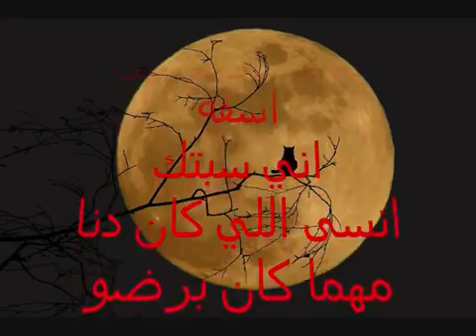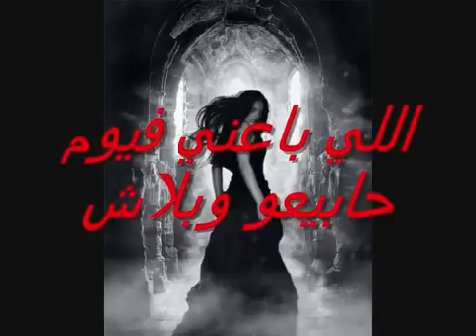هاني شاكر الخيانه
SamyanNet